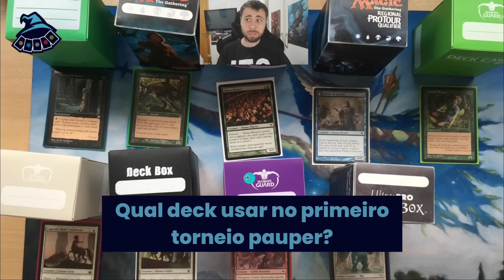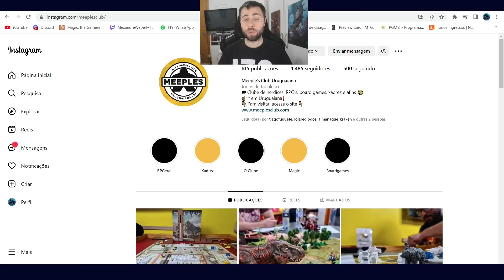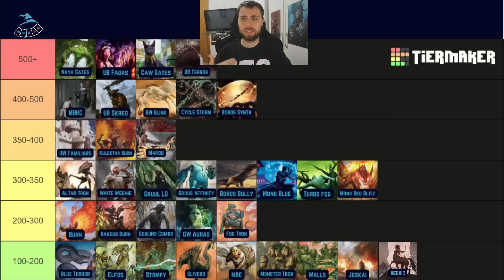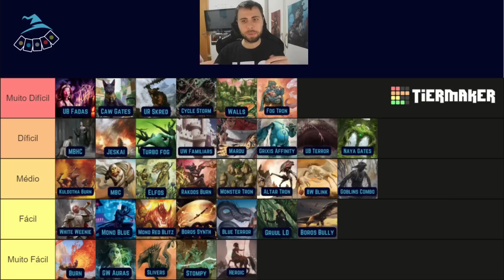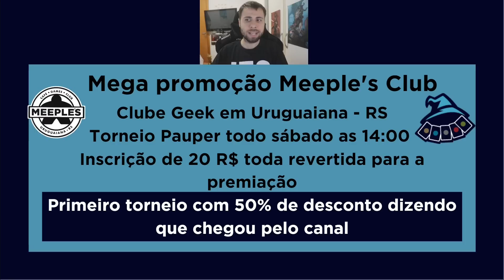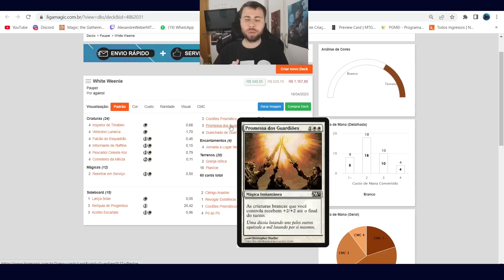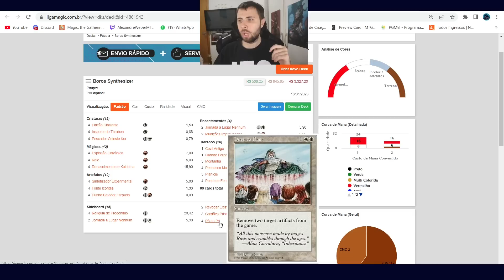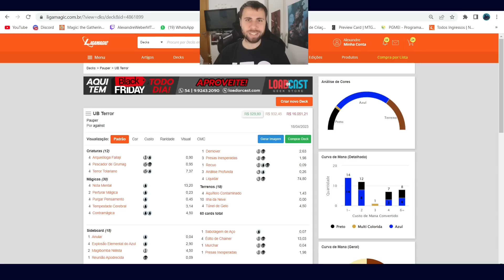Por qual deck começar no Pauper?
Ajude o canal com 10 reais e ganhe acesso a muitos conteúdos exclusivos! apoia.se/webermtg